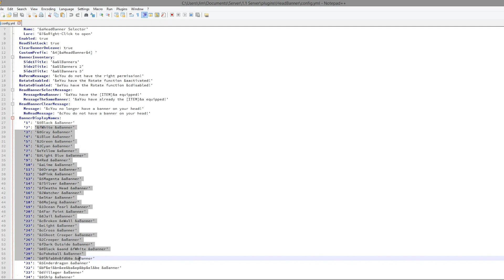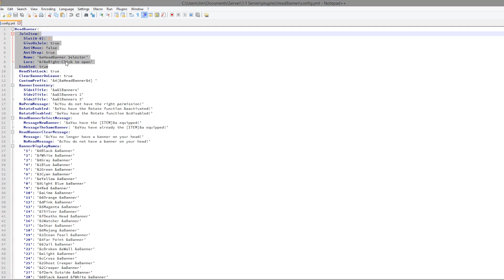Minecraft Plugin Tutorial - Head Banner